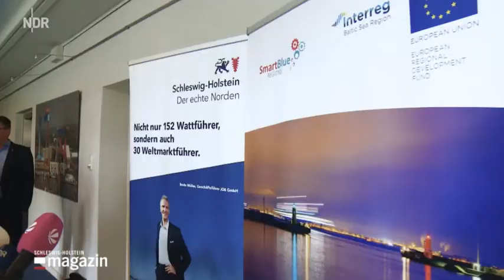Siemens will Senvion kaufen | SH Magazin 09.2019